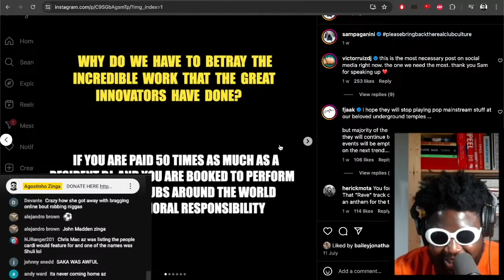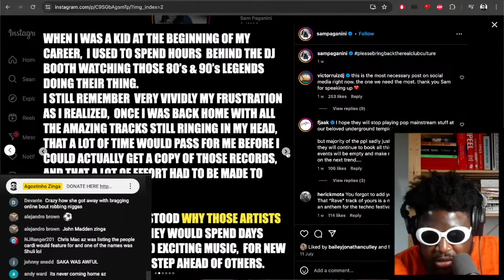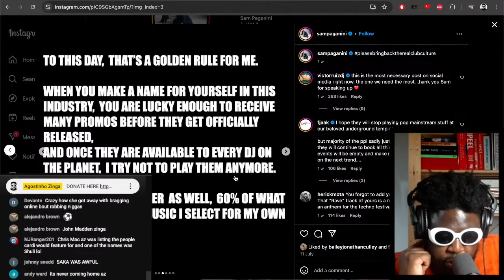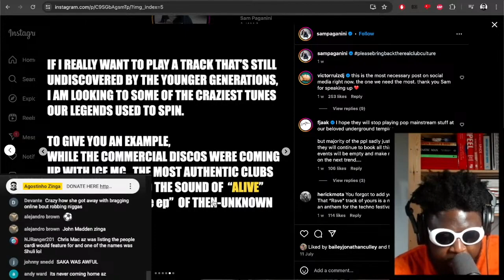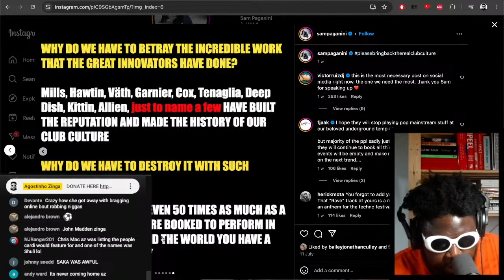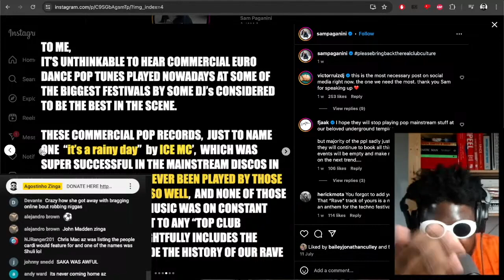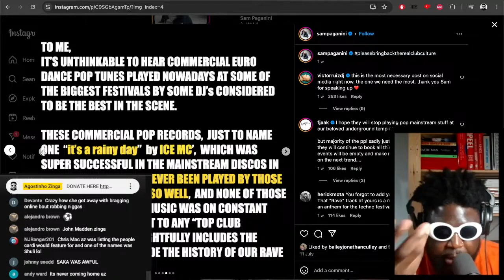Sam Paganini DESTROYS TikTok Techno Kids